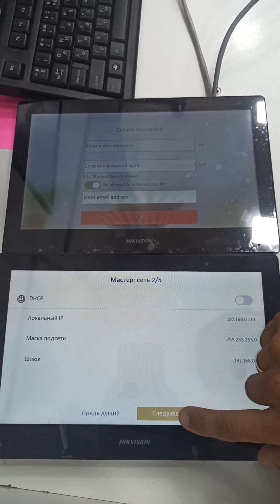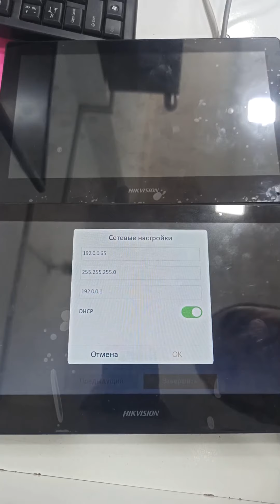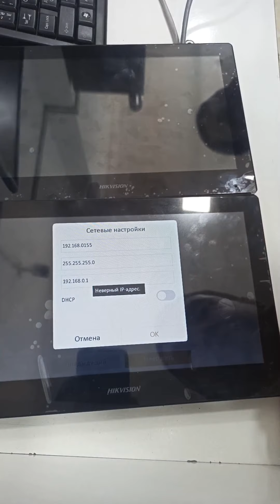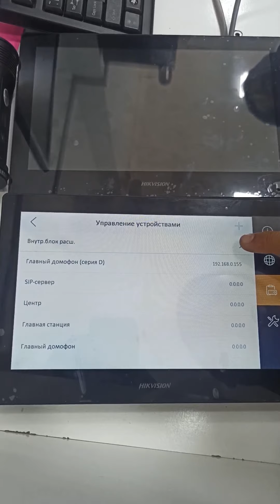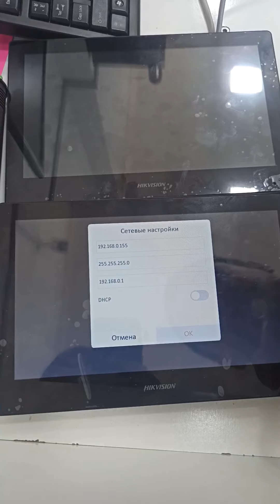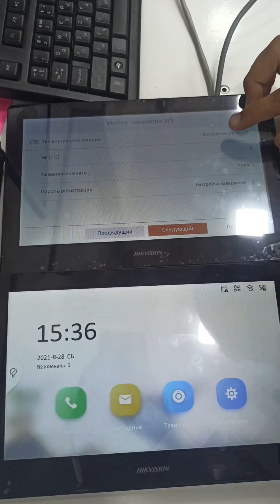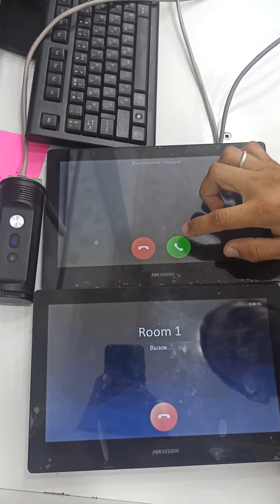Подключение двух (DS-KH8520-WTE1) мониторов к одному вызывной панель DS-KV8113-WME1. без компьютер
Ikkita (DS-KH8520-WTE1) monitorni bitta tashqi panelga ulash. Kompyutersiz DS-KV8113-WME1.
Savol va takliflar bo'lsa shu guruhga yoki @Komilkhuja lichkamga murojaat qilinglar !